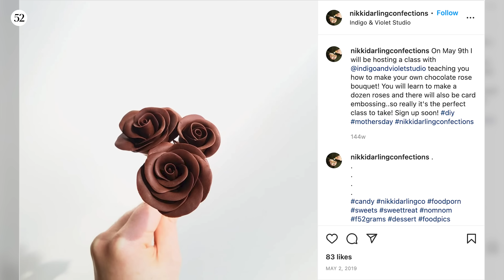Sweet Confections Part 2: How to Make All The Chocolate | Bake It Up a Notch with Erin McDowell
In part 2 of this extra-sweet limited series on BakeItUpaNotch, Food52 Resident Baking BFF Erin McDowell and her BFF Evan Coben tackle chocolate. Learn all the different types, various tempering methods, and how to make and use modeling chocolate. We've got everything you need to know about this rich and decadent treat.

VIDEO CHAPTERS
00:00:00 Intro
00:00:38 Chocolate talk
00:06:00 It's temper time
00:19:49 Modeling chocolate: the real MVP